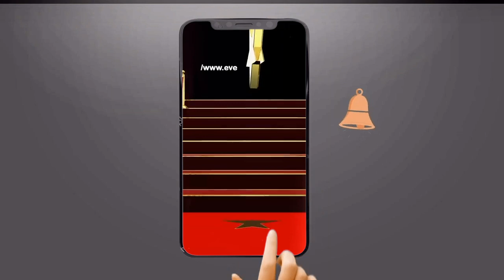London Premiere Stepping Into Maggie’s Shoe 6min